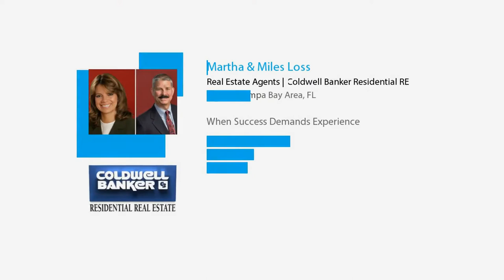Suncoast Lakes Market Report, Dec 2018- Martha and Miles Loss - RE/MAX ACR Elite Group